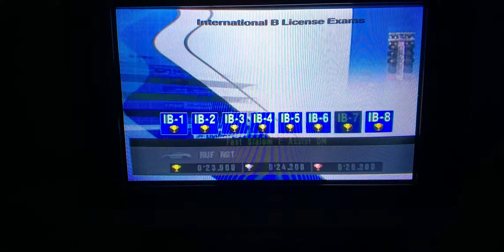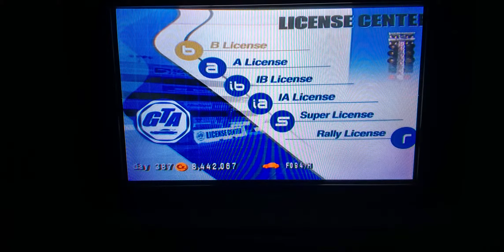I GOT ALL GOLD LICENSES IN Gran Turismo 3!